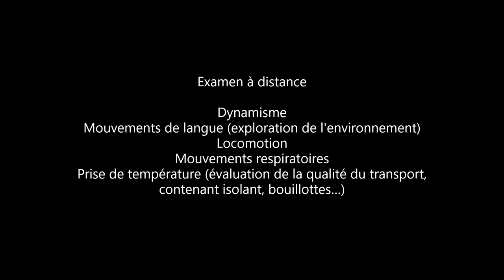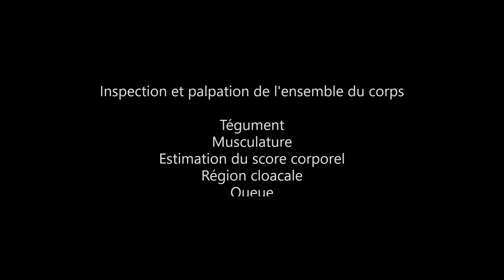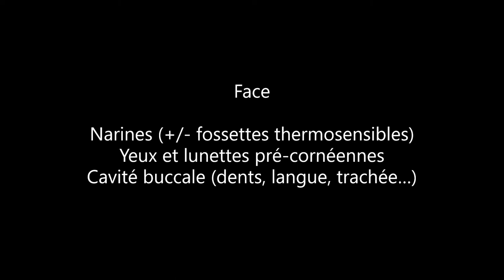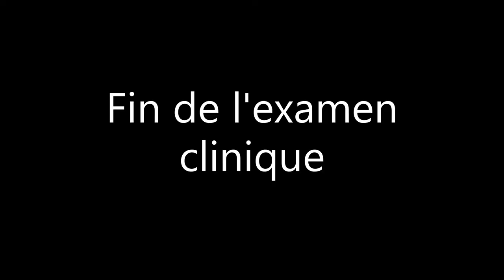Corn snake physical examination (Pantherophis guttatus)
Production and photo/video credits: Albert Phouratsamay (unless otherwise stated)
Special thanks to Nagini and to the Club Aqua-Terra Oniris for their participation in the filming.